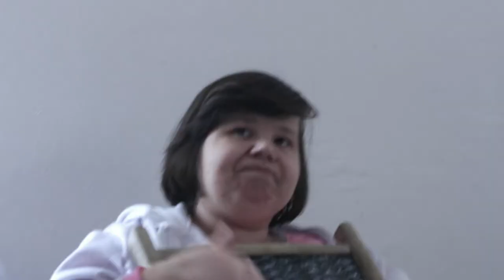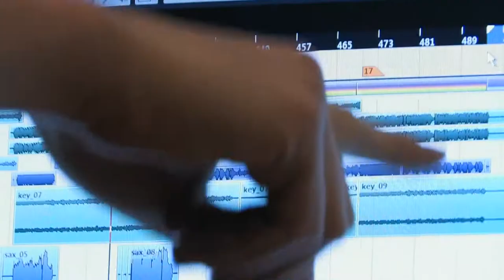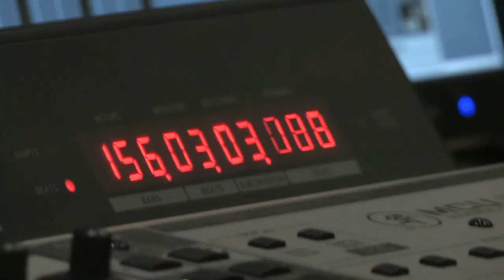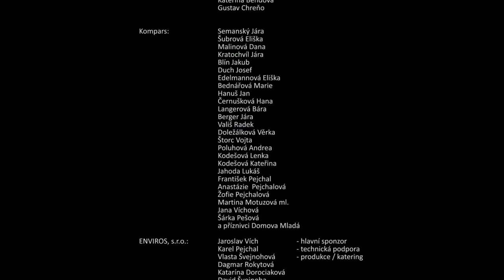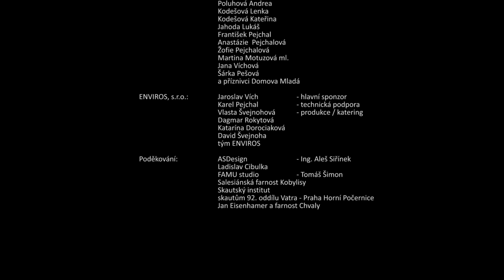Vážky On Air (ENG subs) - MPPFF 2015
Snímek natočený ve spolupráci s Domovem Mladá v Milovicích pro mezinárodní festival Mental Power Prague Film Festival.

Ocěnení MPPFF 2015:
Speciální cena poroty
Nominace na nejlepší snímek

For english subtittles click on youtube button on the right-down roller.